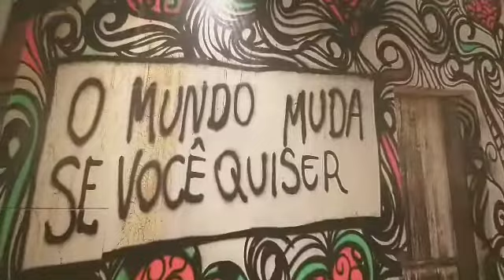Entrevista Cláudio Jardim - jeova nissi. Valdsom Braga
Missionário Cláudio Jardim.